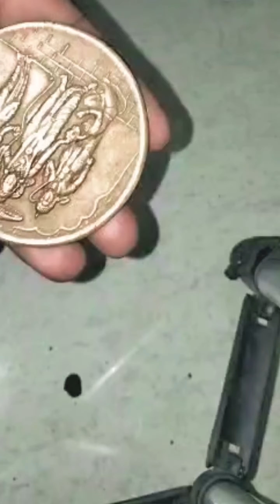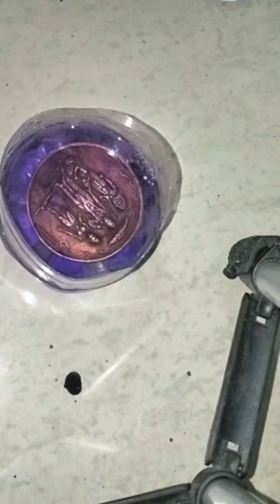Auto Fire 🔥 🔥 chemical auto fire#Ntr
RICE PULLER COINE KAISE BANAYE HOW TO MAKE RICE PULLER COINE

If you want to buy chemical you can contact this number and what youtube channel is given you can contact here ok thank you

WhatsApp call me right now 👉 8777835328

ricepullermaking sonuvaatya making&scintist apadvisorchannelap aswwanisrikrissna kbblogsantiquelovers ricepilledrpmakersricekillerdrpmakers bhartiya mudra#angel channel#blackshadowdevil#powerfulitems#articaloriginal#vhoriginal#rajeshpatil#
bhartiya
bhartiya